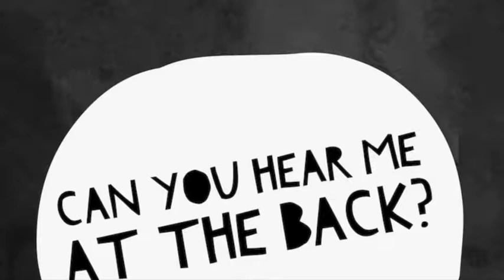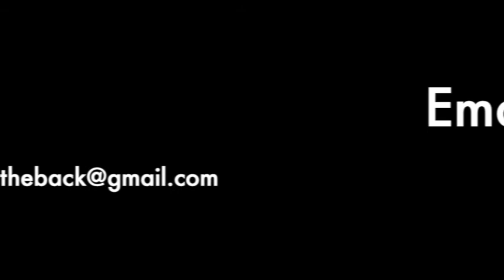Episode 11 - Paralinguistics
Erm...are you...er, uh..oh! listening or, er, saying, like, what you, uh, want to, ye'know say about, er...your thoughts?

And does that, er...add...or...er...detract from your acting and erm, communication?

Paralinguistics are the sounds (& arguably gestures) that you use to punctuate your speech. Whether it's 'er', 'erm', 'hmm' or any number of other examples...

Live footage of the recording of 'Can You Hear Me At The Back?', a podcast about all things voice and communication. Hosted by Leon Trayman and Aundrea Fudge.